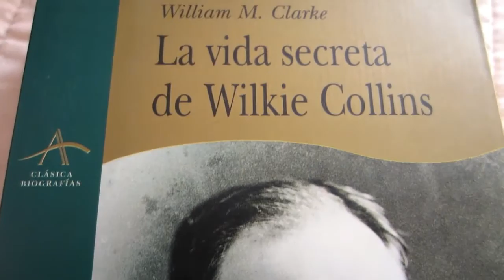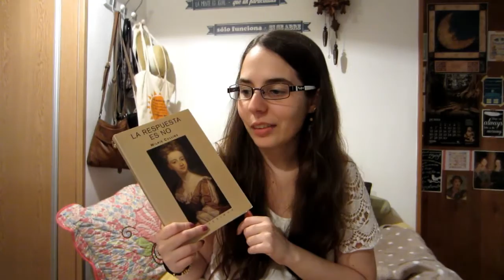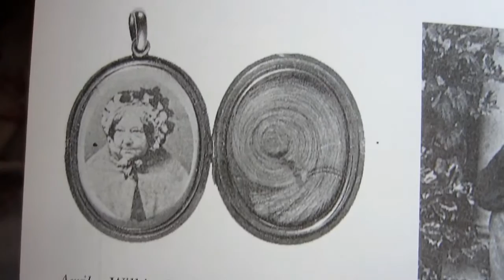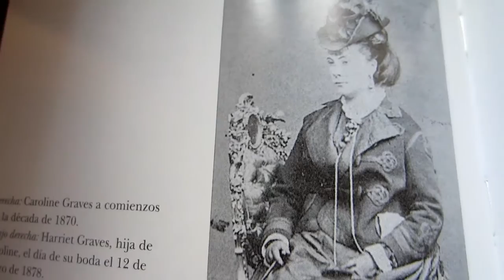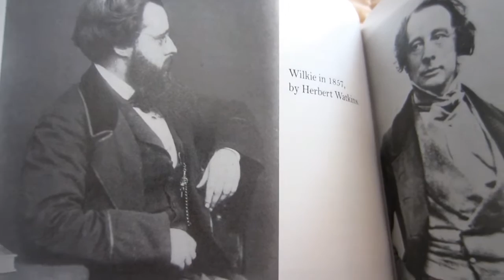Repasando a Wilkie Collins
Hablando de uno de mis escritores favoritos: Wilkie Collins